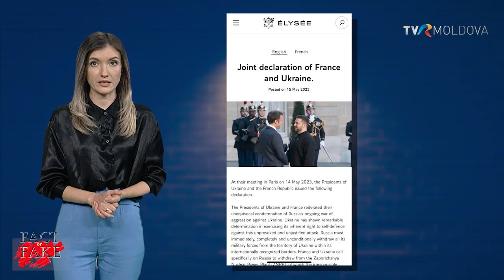Războiul din Ucraina nu e doar pe câmpul de luptă ci și pe rețelele sociale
Războiul din Ucraina nu e doar pe câmpul de luptă ci și pe rețelele sociale unde sunt distribuite, zilnic, știri și imagini false, iar fenomenul e greu de controlat. Mai multe portaluri şi canale de telegram afiliate Rusiei au distribuit o fotografie cu un banner publicitar care arată o hartă a Ucrainei fără Crimeea.

FAKE

Autorii susţin că publicitatea ar fi plasată pe străzile din Franţa iar autorităţile franceze ar felicita astfel Ucraina cu ocazia Zilei Independenţei. Este un fals. Autorii au folosit, cel mai probabil, Photoshopul pentru a manipula. Dacă dăm o căutare pe Google află că firma daneză AFA JCDecaux nu are un asemenea banner publicitar. Găsim, însă, o altă fotografie publicată de această companie pe 30 iulie 2023.

 FACT
Dacă analizăm ambele imagini, putem vedea, pe original și pe fals, un indicator de pistă pentru biciclete înainte de o staţie de autobuz, reflexia unei femei în sticlă, o mașină în spatele bannerului și ferestrele centrului comercial Magasin du Nord din Copenhaga. Deci, banerul a fost plasat în capitala Danemarcei şi nu în Franţa, aşa cum spun autorii.

Propagandistii ruşi au folosit acest truc pentru a încerca să convingă opinia publică că francezii nu susţin Ucraina. Când, de fapt, Franţa este unul dintre principalii aliați ai ţării afectate de război. În timpul vizitei președintelui Ucrainei, Volodymyr Zelenskyi, la Paris în mai 2023, a fost semnată o declarație în care Republica Franceză a confirmat, încă o dată, recunoașterea independenței, suveranității și integrității teritoriale a Ucrainei în cadrul granițelor sale recunoscute internațional. Şi Danemarca susţine Ucraina, recent a anunţat că va dona ucrainenilor avioane F-16.